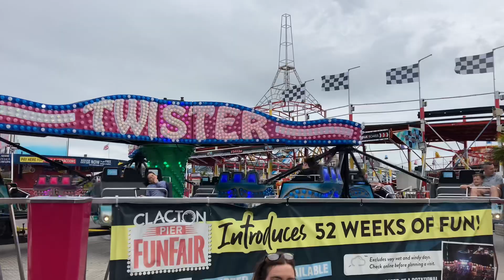Twister at Clacton pier funfair